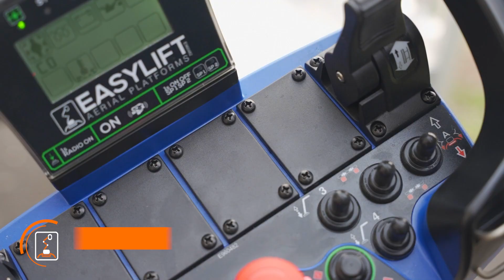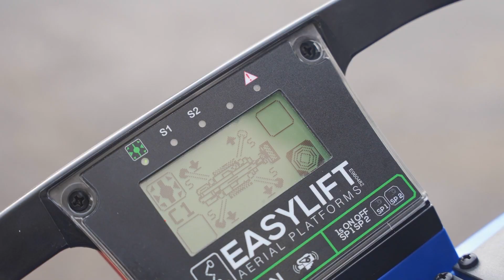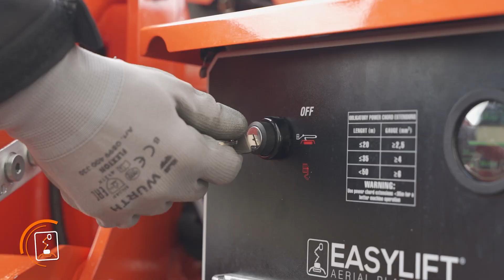RA15 Tracked Platform - restyling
Piattaforma aerea cingolata da 15 m • Standard